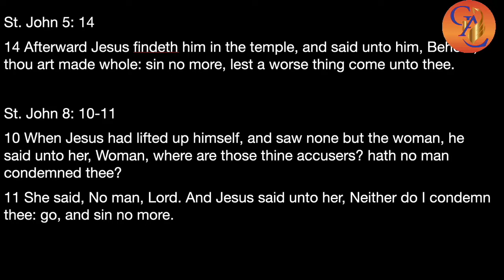"Message from Jesus: Sin No More" Sunday Service| January 24, 2021